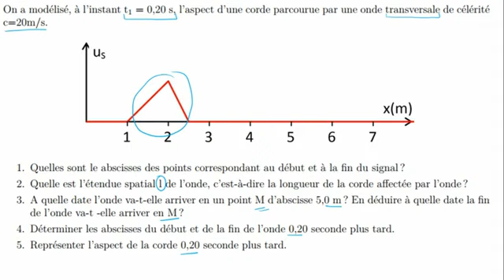Exercice 06 - Les ondes mécaniques progressives - 2 BAC BIOF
✪ Série d'exo version PDF ;

 Bon apprentissage !

▬▬▬▬▬▬▬▬●  Suivez-moi  ●▬▬▬▬▬▬▬▬